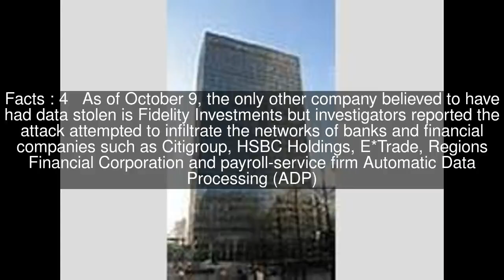2014 JPMorgan Chase data breach Top #5 Facts